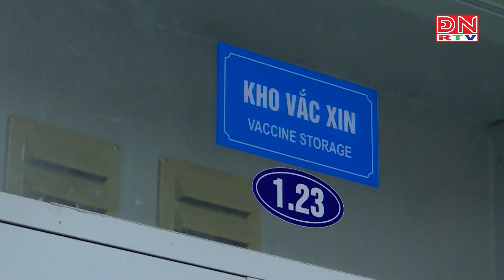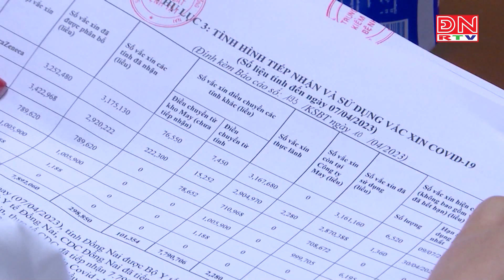Công tác tiêm vắc xin ngừa Covid-19 gặp nhiều khó khăn